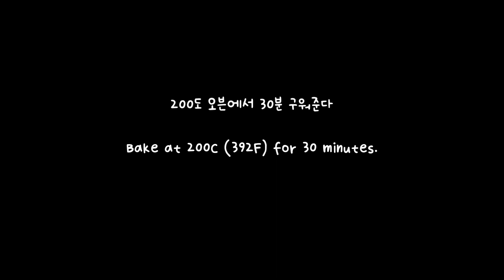바삭한 페이스트리안에 맛있는 페퍼로니 피자🍕ㅣ피자 페이스트리 파이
피자 페이스트리파이

퍼프 페이스트리 반죽은 조금(많이^^) 수고스럽긴 하지만
만들어 놓고나면 맛있는 여러가지 파이를 손쉽게 만들수있어요
한입 베어물면 겹겹의 결이 느껴지는 바삭한 페이스트리안에
페퍼로니 피자가 어울리는 아주 환상적인 맛이네요
제 영상중에 퍼프 페이스트리 반죽에서 굽기까지를 참고하세요~

퍼프 페이스트리도우 550g
페퍼로니 170g
모짜렐라치즈 150g
파마산치즈 80g
피자 소스 4Tbsp
청고추 1개
블랙 올리브 슬라이스 10g

*퍼프 페이스트리도우 550g은 가로세로 22cm/55cm 크기의
 사각형으로 밀어준다
*가로로 길게 배치해놓고 가장자리를 반듯하게 잘라 정리해준다
*롤링핀을 이용해 유산지위로 옮겨준다
 (유산지 위에 반죽을 놓고 작업해주면 나중에 말아주기가 편함)
*윗부분을 10cm정도 남겨두고 아래부분만 1.5cm간격으로
  세로로 길게 직선으로 칼자국을 내준다
*남겨준 10cm부분에 피자소스 4Tbsp을 골고루 바른다
*가늘게 썰어놓은 모짜렐라치즈 150g을 소스위에 올려준다
*고르게 겹쳐놓은 페퍼로니 170g을 올려준다
*파마산치즈 80g도 페퍼로니위에 올려준다
*블랙올리브 슬라이스와 잘게 썬 청고추도 올려준다
*반죽 끝에서 부터 천천히 둥글게 말아준다
 (밑에 깔린 유산지와 함께 말면 좀더 안정감있게 잘 말수있음)
*길게 말린 페이스트리 도우를 둥굴게 원형으로 모양을 잡은뒤
 끝부분은 한쪽 끝의 안쪽으로 겹쳐서 밀어넣어준다
*오븐팬으로 옮겨준다
*달걀물을 윗면에 바르고 200도 오븐에 30분 구워준다
*토마토소스와 함께 식탁에 올려준다